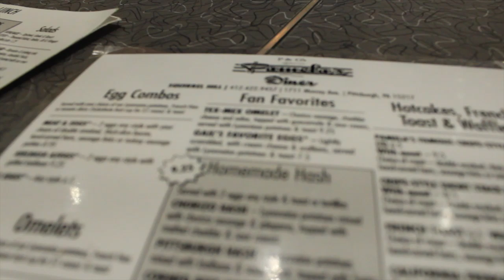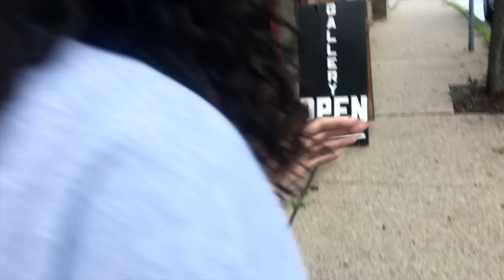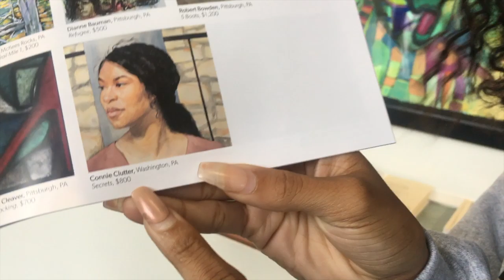Vlog Ep5: Pittsburgh, PA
OPEN ME!!!

I know it has been a month since I have put out content but, it is 2019 and I'm excited to share more of my journey with my YouTube Family. This week video will show a vlog of when one of my best friends, Brianna,  came to visit me at school and we explore Pittsburgh. Be on the look out for more video each week ranging from vlogs to life updates, makeup looks, and real talks! Peace and Blessings y'all!!

We visited:

Roberto Clemente Bridge
Art Studio (don't remember the location sorry)
Pamela's Diner in Squirrel Hill